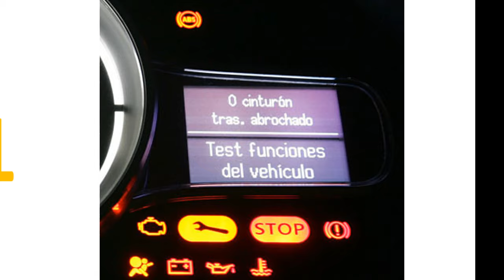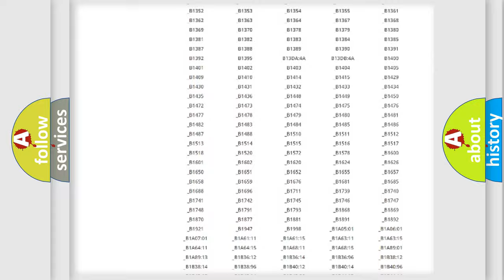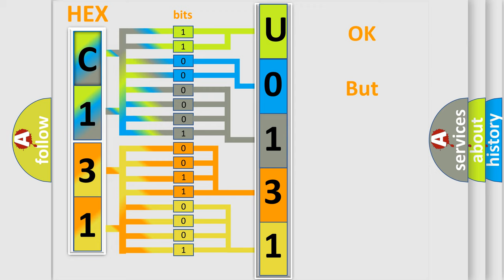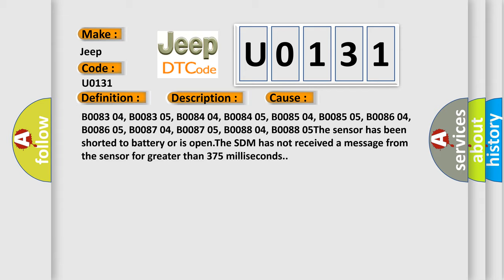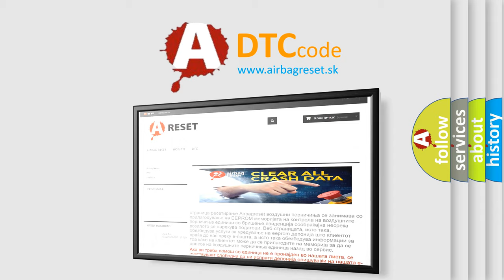DTC Jeep U0131 Short Explanation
Contents:
0:21 Basic DTC analysis according to OBD2 protocol standard.
1:48 Insight into programming
2:58 A diagnostically understandable description of the Diagnostic Trouble Code
3:05 Basic error definition

Make
Jeep
Code
U0131
Definition
Right Rear Side Impact Sensor Short to Battery or Open
Description
Ignition voltage is between 9-16 V
Cause
B0083 04, B0083 05, B0084 04, B0084 05, B0085 04, B0085 05, B0086 04, B0086 05, B0087 04, B0087 05, B0088 04, B0088 05The sensor has been shorted to battery or is openThe SDM has not received a message from the sensor for greater than 375 milliseconds